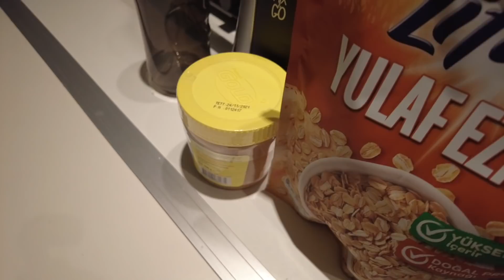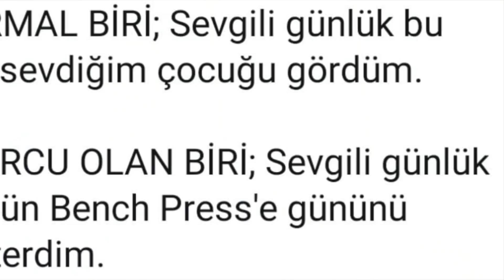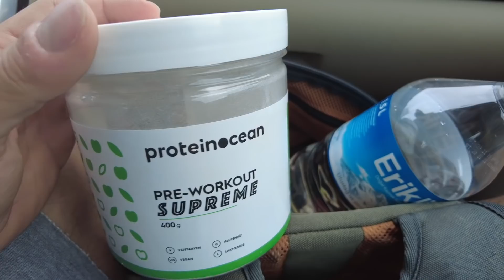Sıradan Bir Günüm (A Day In the Life) | Beslenme, Antrenman, İş/Güç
İstediğiniz içerikleri bir bir çekmeye çabaladığım bir döneme girdim. Burada tipik bir günümü özet geçtim aslında. Tabii ki her günüm böyle değil ama pandemi sonrası genelde bu şekilde geçiyor günler.

Koçluk hakkında sorularınız için Instagram'dan ulaşabilirsiniz veya adresine gidebilirsiniz.

Doğru bir plan ve yüksek bir motivasyon ile hedefinize emin adımlarla yürürsünüz. Neyi neden yaptığınızı anlar, ezberden uzak bir şekilde çalışırsınız.